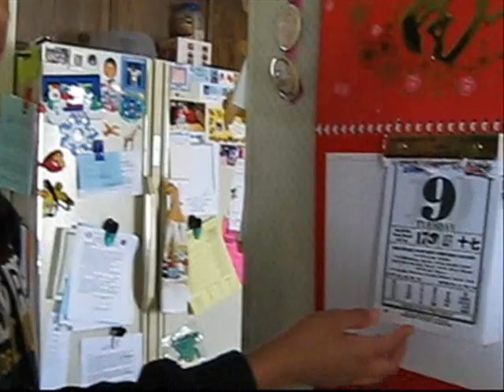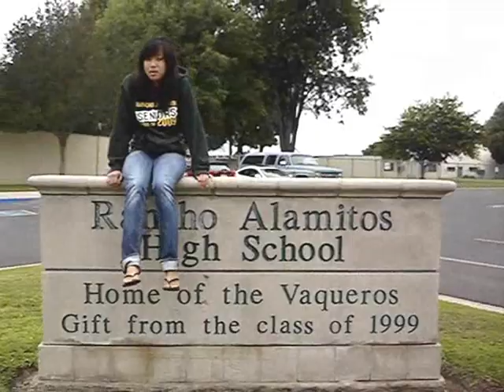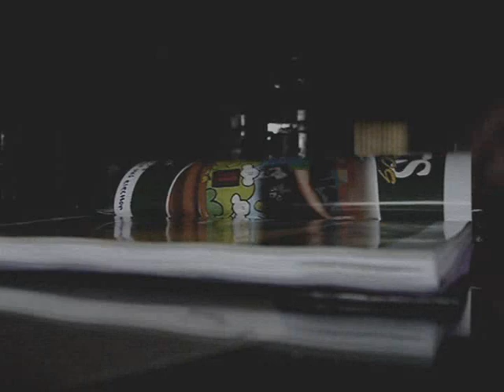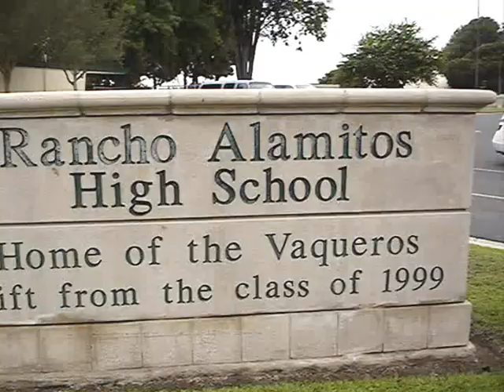Goodbye to Rancho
Advanced Placement  English Literature and Composition Extra Credit Music Video Project using film techniques we learned in class
Song: "Goodbye to You" by Michelle Branch